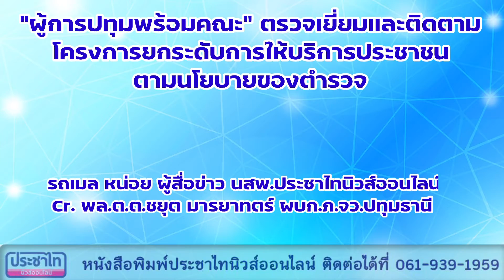"ผู้การปทุมพร้อมคณะ" ตรวจเยี่ยมและติดตามโครงการยกระดับการให้บริการประชาชน ตามนโยบายของตำรวจ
สภ.คลองสิบสอง "ผู้การปทุมพร้อมคณะ" ตรวจเยี่ยมและติดตามโครงการยกระดับการให้บริการประชาชน ตามนโยบายของตำรวจ

วันที่ 27 พฤษภาคม 2564 เวลา 16.00 น. พล.ต.ต.ชยุต มารยาทตร์ ผบก.ภ.จว.ปทุมธานี พ.ต.อ.จักริน พันธ์ทอง พ.ต.อ.มาโนช เคลือบวิจิตร รอง ผบก.ฯ พ.ต.อ.อัครารัฐ สุพานิชวรภาชน์ ผกก.ฝอ.ฯ คณะตรวจราชการ ได้เดินทางมาที่ สภ.คลองสิบสอง เพื่อตรวจเยี่ยมและติดตามโครงการยกระดับการให้บริการประชาชน ตามนโยบายของ ตร. พบ พ.ต.อ.พิษณุวัชร์ ใจการ ผกก.สภ.คลองสิบสอง คณะกต.ตร.สภ.คลองสิบสองและ จนท.ตำรวจ สภ.คลองสิบสอง ให้การต้อนรับอย่างพร้อมเพรียงกัน พล.ต.ต.ชยุตฯ ได้กำชับและให้แนวทางการปฏิบัติดังนี้
1.ให้ถือปฏิบัติตามนโยบายของ ตร.กับ ภ.1 และ ภ.จว.ปทุมธานี ในการดำเนินการตามโครงการต่างๆ อย่างเคร่งครัดและครบถ้วน
2.ให้ผู้บังคับบัญชาทุกสายงาน ตรวจสอบดูแลและแก้ไขปัญหาในเรื่องสวัสดิการและสิทธิประโยชน์ต่างๆ ให้กับผู้ใต้บังคับบัญชา
3.กวดขัน ควบคุม กำกับ ดูแลความประพฤติ ระเบียบวินัย เครื่องแบบและทรงผมของข้าราชการตำรวจตามระเบียบ ตร.
4.ปรับปรุงภูมิทัศน์ ดูแลความสะอาดของห้องรับแจ้งความและห้องสุขา ตลอดจนถือปฏิบัติตามมาตรการป้องกันการแพร่ระบาดของเชื้อไวรัสโควิด-19 ให้กับ จนท.ตร.และประชาชน
5.การอำนวยความยุติธรรมแก่ประชาชนและการสอบสวนดำเนินคดีจะต้องรวดเร็ว โปร่งใส เป็นธรรม ไม่เลือกปฏิบัติและต้องแจ้งความคืบหน้าการดำเนินคดีให้ผู้เสียหายทราบ
6.ได้มอบชุดป้องกันเชื้อโรค (PPE) จำนวน 10 ชุด หน้ากากอนามัย สเปรย์แอลกอฮอล์และสมุดโทรศัพท์ ตร.ให้แก่ สภ.คลองสิบสอง เพื่อใช้ในการปฏิบัติหน้าที่
ทั้งนี้ พล.ต.ต.ชยุตฯ ได้ประชาสัมพันธ์ให้ จนท.ตร.เข้ารับการฉีดวัคซีนเพื่อป้องกันเชื้อไวรัสโควิด-19 ทุกนาย ยกเว้นผู้ที่มีโรคประจำตัว เพื่อสร้างภูมิคุ้มกันให้กับตนเองและครอบครัว

รถเมล ประชาไทนิวส์ออนไลน์
Cr. : พล.ต.ต.ชยุต มารยาทตร์ ผบก.ภ.จว.ปทุมธานี